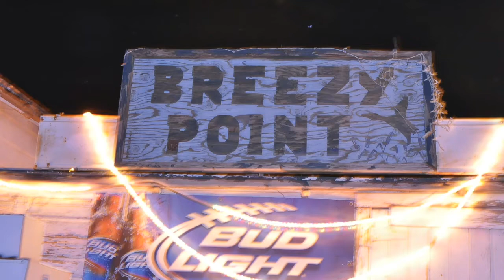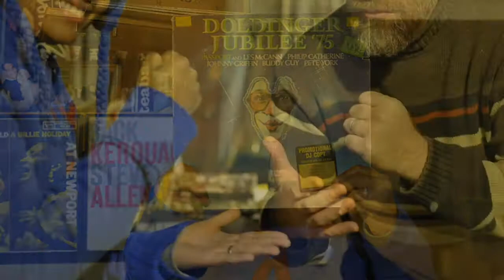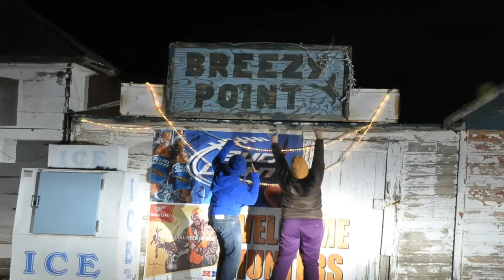Squeeze Box Winos - You Really Got Me 11-21-12